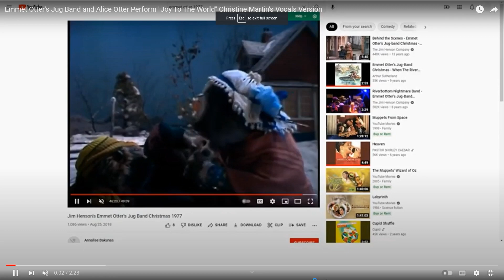Emmett Otter's Jug band and Alice Otter Perform "Good King Wenceslas"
This Song is from Kidsongs We Wish You A Merry Christmas (1992)